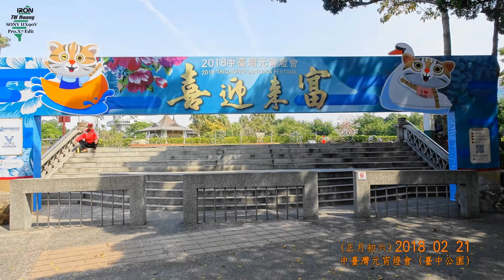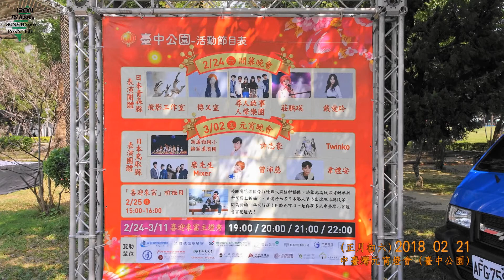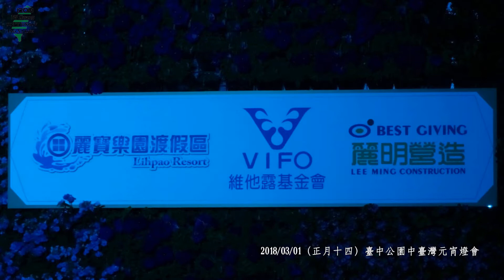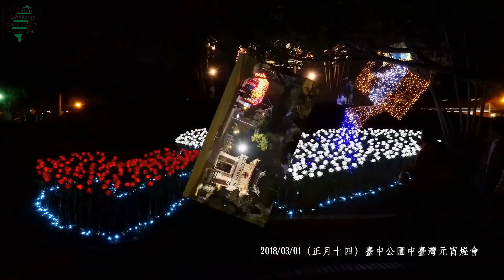【2018記錄】02/21正月初六03/01正月十四（Slide＆Video）臺中公園元宵燈會（ 天狗吃月）1080p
1.拍攝日期：02/21正月初六03/01正月十四。
2.拍攝器材：SONY HX90V。
3.編輯軟體：Corel 繪聲繪影 Pro.X7。
4.編輯日期：2018/03/02（iron）。